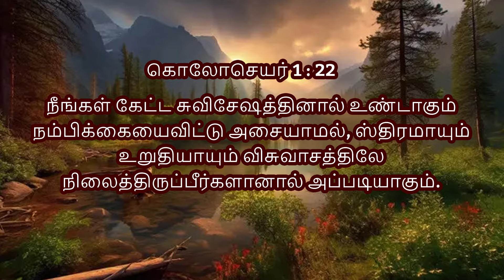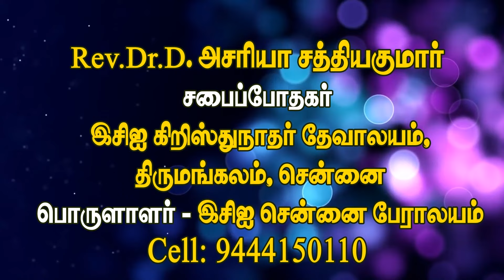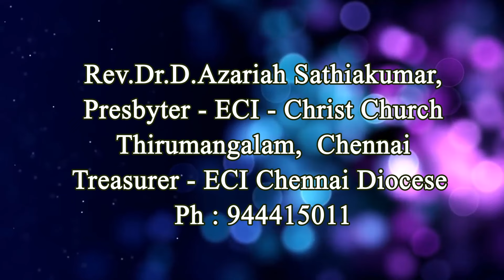Rev.Dr.D.Azariah Sathiakumar | Presbyter, ECI Christ Church, Thirumangalam